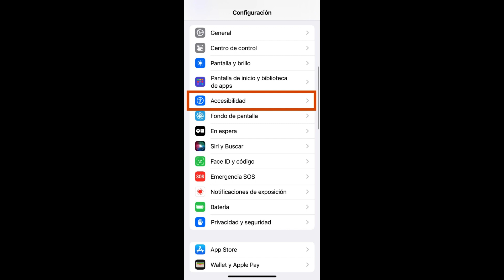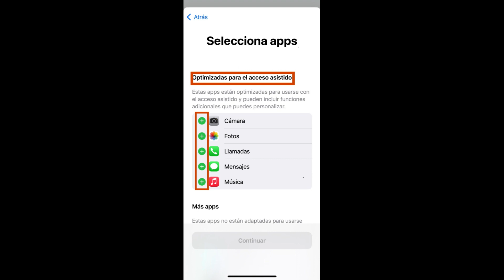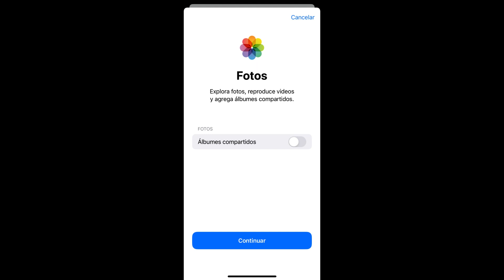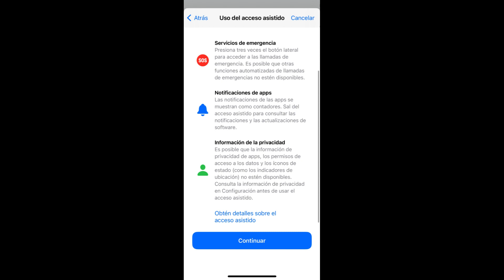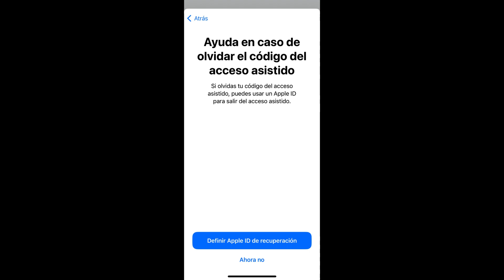¿Sabías Que? iOS17: Acceso Asistido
BridgingApps proporciona recursos, educación e información sobre aplicaciones y dispositivos móviles para ayudar a las personas con discapacidades a enfocarse y mejorar sus habilidades y alcanzar sus niveles más altos de desarrollo físico, social y cognitivo.